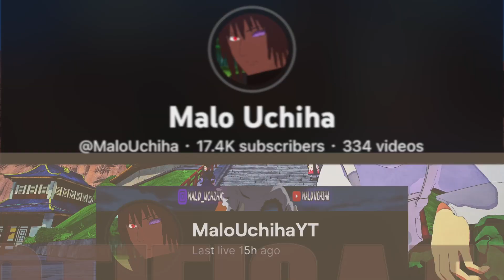Hey Try My NEW Build In Shinobi Striker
Outro By:   @SwayWrestling